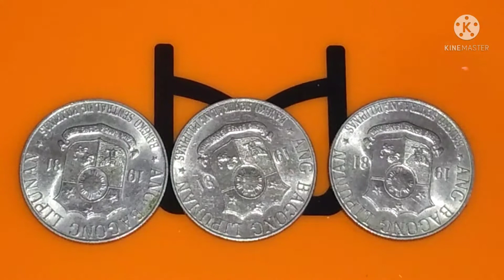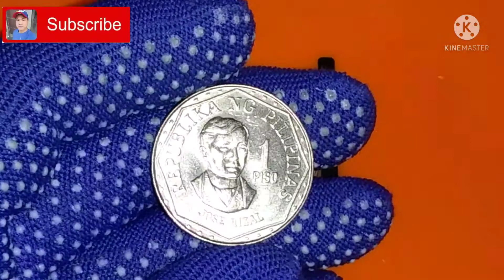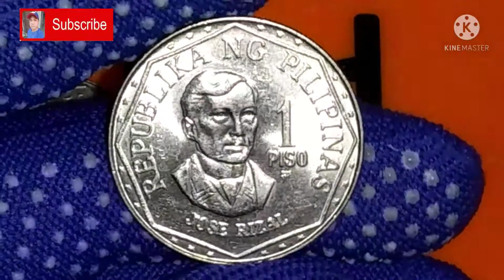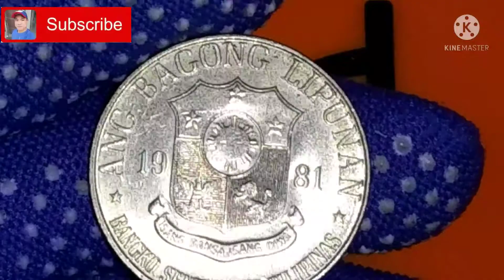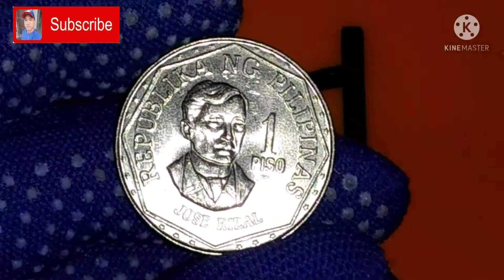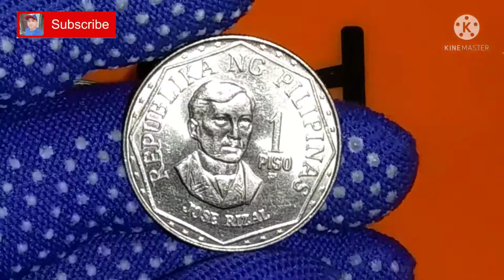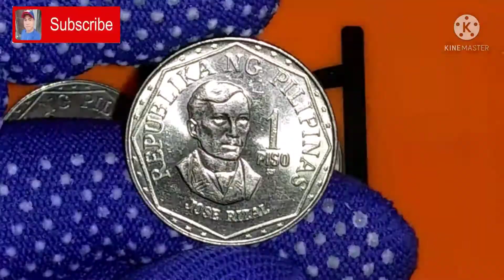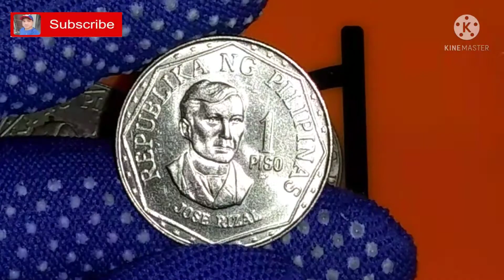Which is Hard to Find ABL series 1 Piso & How much year 1981?Worldcoins&Currency.ALEJANDRO BELGA TV.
1 piso year 1981 coin value
1981 ABL series 1 Piso coin value
2018 1 Piso coin value
1 Piso Ngc Series 2018 coin value
1 piso 1989 coin,
1 piso 1972 value,
1 piso 1982,
1 piso coin 2018,
1 piso 2009 value,
1 piso 2015 value,
1 piso hard to find,
1 piso coin value,
1 piso asean 50 value,
1 piso anoa mindorensis value,
1 piso asean 50,
1 piso araw ng kagitingan,
1 piso anoa mindorensis,
1 piso anoa mindorensis 1990 value,
1 piso antipolo,
1 piso anoa mindorensis 1990,
a la 1 piso 21,
1 piso bsp,
casa 1 piso bloxburg,
mansion de 1 piso bloxburg,
casas bloxburg 1 piso baratas,
casa moderna 1 piso bloxburg,
casas bloxburg 1 piso aesthetic,
casas bloxburg 1 piso familiar,
bunker bravo piso 1,
1 piso coin 1972 value,
1 piso coin 2019,
1 piso coin 2016 value,
1 piso commemorative coin,
1 piso collection,
1 piso dekada ng kulturang pilipino,
1 piso deal shopee,
casa 1 piso doble altura,
casa de 1 piso 2 dormitorios,
más de 1 piso 21,
jeanki diciendo piso 1 hora,
casa de 1 piso 5 dormitorios,
pisos d'estudiants temporada 1,
1 peso error coin,
1 peso error,
mansion de 1 piso en bloxburg,
casa 1 piso en l,
casa de 1 piso en bloxburg,
escuela magica piso 1,
bunker alfa piso 1 el chicha,
piso piso episode 1,
episode 1,
casas bloxburg 1 piso 20k familiar,
fachada casa 1 piso,
fachadas de 1 piso,
casa unifamiliar 1 piso,
piso de flor 1 house designer,
casas bloxburg 1 piso grandes,
casas de 1 piso grandes,
escuela magica 1 piso guardian tales,
guia piso 1 bunker alfa,
gemas piso 1,
casas bloxburg 1 piso aesthetic grande,
guia piso 1 bunker bravo,
casas bloxburg 1 piso sin gamepass,
1 piso horacio dela costa,
1 piso heneral isidoro torres,
1 piso heneral artemio ricarte,
1 piso heneral isidro torres,
casa 1 piso 2 habitaciones,
piso 21 1 hora,
piosenki 1h,
piosenka 1h,
1 piso jose rizal 1982,
1 piso jose rizal 1981,
1 piso jose rizal 1972 value,
1 piso jose rizal 1974 value,
1 piso jose rizal 1972 price,
1 piso jose rizal 1982 value,
1 piso jose rizal 1976,
1 piso kalabaw value,
kmjs piso 1 million,
kmjs 1 piso 1972,
1 piso kalabaw,
hasta la 1 piso 21,
1 piso 2019 low mintmark,
luigi's mansion piso 1,
loft 1 piso,
1 2 3 piso es lava,
piso 1 paulo londra,
piso 1 me llamas,
level 1 piso,
casas bloxburg 1 piso mansion,
nivel 1 piso música,
casa de 1 piso minimalista,
casas modernas 1 piso minecraft,
casa 1 piso moderna,
casas de 1 piso modernas,
casas bloxburg 1 piso modernas,
casa mediterranea 1 piso,
1 piso ngc 2018,
1 piso ngc 2019,
1 piso ngc 2017,
nivel 1 piso niveles nuevos,
casas bloxburg 1 piso navidad,
1 piso pang negosyo,
old coins 1 piso,
obligatorio nivel 1 piso,
piso de flor 1 onde fica,
1 piso pilipinas 1974,
1 piso philippines 1974,
casas bloxburg 1 piso pequeñas,
plano casa 1 piso,
piso 1 piso 2 piso 3,
1972 philippines 1 piso coin value,
1 pm piso 21,
rare 1 piso coin,
restaurante bloxburg 1 piso,
rutina nivel 1 piso,
casa de 1 piso sims 4,
son la 1 piso 21,
jessica soho piso 1 million,
piso sto spiti 1,
piso sumalim 1,
casa de 1 piso con terraza,
piso 1 te vi,
toa hell piso 1,
piso 2 1 te vi,
piso 1 myke towers,
te amo piso 1,
usag nivel 1 piso,
1 piso value,
1 piso 2019 value,
1997 1 piso coin value,
2004 1 piso coin value,
1995 1 piso coin value,
1 piso wifi,
2 in 1 piso wifi,
piso coin worth 1 million,
wacha al piso 1 hora,
team x 1 piosenka,
casas de 1 piso y 3 habitaciones,
1 piso 150 years,
1 piso 100 years,
piso 1 y maluma,
bunker alfa piso 1 y 2,
10 0.0 1 piso wifi,
1 piso 1972,
1 piso 1972 jose rizal value,
1 piso 1999,
1 piso 1997,
1 piso 1985 value,
1 piso 1995 coin value,
ertugrul season 1 episode 1 in urdu,
casa de 1 piso 1 dormitorio,
1 piso 2015,
1 piso 2006,
1 piso 2019,
1 piso 2005,
1 piso 2004,
1 piso 2014,
piso 2 1,
1 2 3 pal piso,
ertugrul season 2 episode 1 in urdu,
casa 1 piso 3 habitaciones modernas,
casas 1 piso 3 dormitorios,
casa bloxburg 1 piso 30k,
casa 1 piso 3 habitaciones,
casas bloxburg 1 piso 3k,
casa de 1 piso 3 dormitorios,
luigi's mansion 3 piso 1,
ertugrul season 3 episode 1,
luigi's mansion 3 piso 1 boo,
casa 1 piso 4 habitaciones,
casas bloxburg 1 piso 40k,
casas 1 piso 4 dormitorios,
casa 4x15 1 piso,
casa 4x10 1 piso,
casas bloxburg 1 piso aesthetic 40k,
casas bloxburg 1 piso aesthetic 4k,
casa sims 4 1 piso,
ertugrul season 4 episode 1,
mbettel saison 4 episode 1,
casas bloxburg 1 piso 5k,
casas bloxburg 1 piso 50k,
casa 5x5 1 piso,
casas bloxburg 1 piso aesthetic 5k,
piso 5 capitulo 1,
nagin 5 episode 1,
casas bloxburg 1 piso 60k,
casas bloxburg 1 piso 6k,
casa 6x15 1 piso,
casa 6x20 1 piso,
casa 6x6 1 piso,
casas bloxburg 1 piso aesthetic 6k,
nagin 6 episode 1,
masterchef season 6 episode 1,
casas bloxburg 1 piso 7k,
casas bloxburg 1 piso 70k,
casas bloxburg 1 piso aesthetic 7k,
casa 7x8 1 piso,
casa 1 piso 8x15,
casas bloxburg 1 piso 8k,
casas bloxburg 1 piso aesthetic 8k
Worldcoins&Currency.
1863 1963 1 Peso Philippines
ALEJANDRO BELGA TV